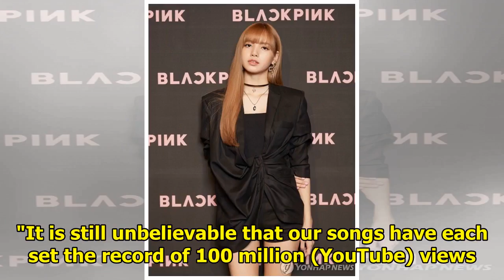BLACKPINK returns with new album to 'hit you with that ddu-du ddu-du'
SEOUL, June 15 (Yonhap) -- Returning from a one-year hiatus following the release of its previous si...